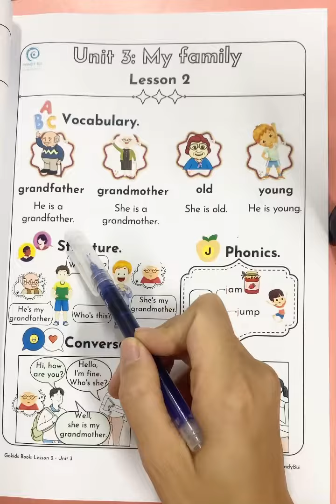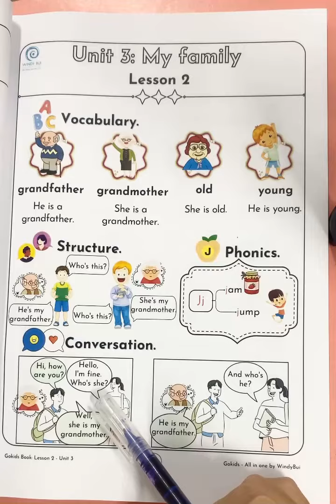Unit 3. Lesson 2